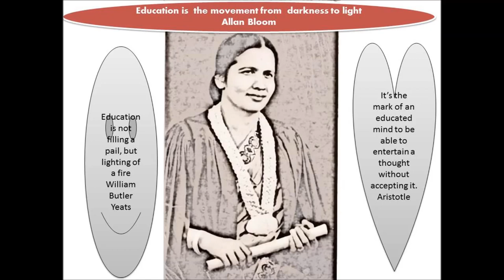success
This video a brings a message of value of education and it's a road to success